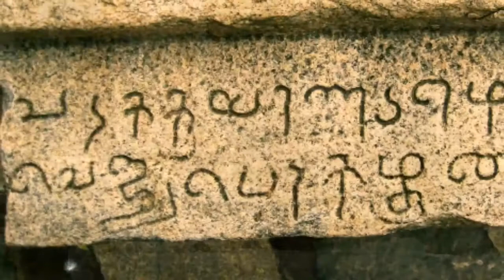Darasuram Temple Architecture-தாராசுரம் ஐராவதேஸ்வரர் கோவில் கட்டமைப்பு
Airavatesvara Temple is a Hindu temple of Dravidian architecture located in the town of Darasuram, near Kumbakonam, Thanjavur District in the South Indian state of Tamil Nadu. This temple, built by Rajaraja Chola II in the 12th century CE is a UNESCO World Heritage Site, along with the Brihadeeswara Temple at Thanjavur, the Gangaikondacholisvaram Temple at Gangaikonda Cholapuram that are referred to as the Great Living Chola Temples.

The Airavatesvarar temple is one among a cluster of eighteen medieval era large Hindutemples in the Kumbakonam area, Thanjavur District.The temple is dedicated to Shiva. It also reverentially displays Vaishnavism and Shaktism traditions of Hinduism, along with the legends associated with Nayanmars – the Bhakti movement saints of Shaivism.

The stone temple incorporates a chariot structure, and includes major Vedic and Puranic deities such as Indra, Agni, Varuna, Vayu, Brahma, Surya, Vishnu, Saptamtrikas, Durga, Saraswati, Sri devi (Lakshmi), Ganga, Yamuna, Subrahmanya, Ganesha, Kama, Rati and others. Shiva's consort has a dedicated shrine called the Periya Nayaki Amman temple. This is a detached temple situated to the north of the Airavateshvarar temple. This might have been a part of the main temple when the outer courts were complete. At present, parts of the temple such as the gopuram is in ruins, and the main temple and associated shrines stand alone.It has two sun dials namely morning and evening sun dials which can be seen as wheels of the chariot. The temple continues to attract large gatherings of Hindu pilgrims every year during Magha, while some of the images such as those of Durga and Shiva are part of special pujas.

Veena recital by Dr. Jayanthi Kumaresh
Saint Tyagaraja Kriti "manavyala kinchara" in Nalinakanti raag.